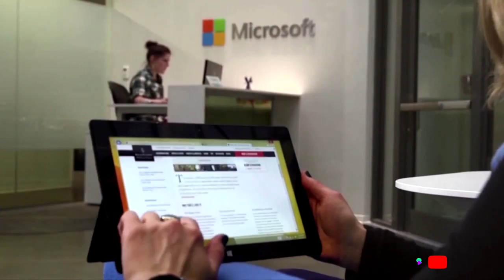DOS GIGANTES SE UNEN PARA ENFRENTAR A NVIDIA | IA | CHIPS | TECNOLOGÍA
Microsoft está trabajando con Advanced Micro Devices en la expansión del fabricante de chips hacia los procesadores de inteligencia artificial.